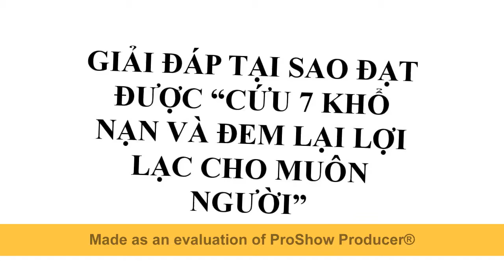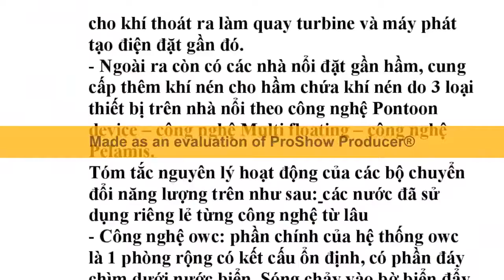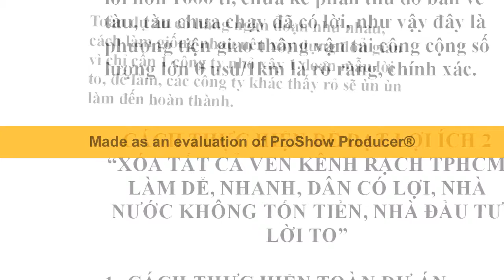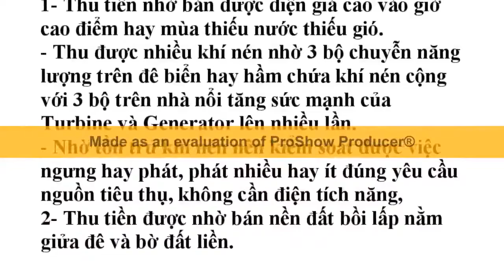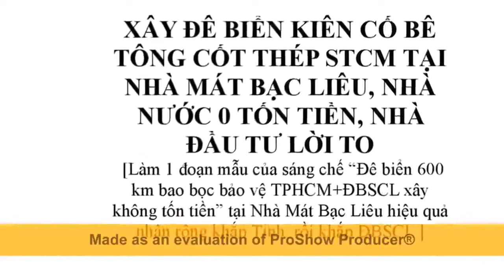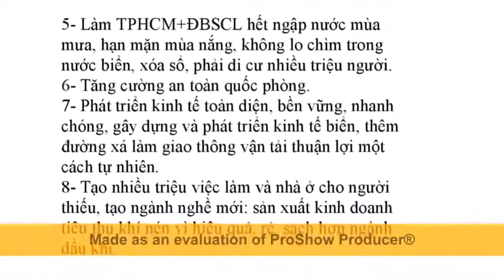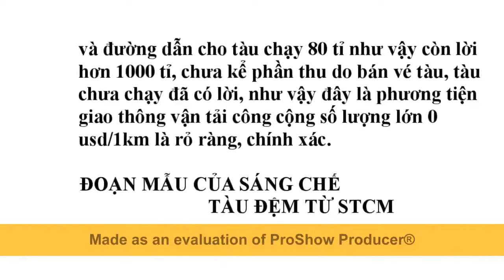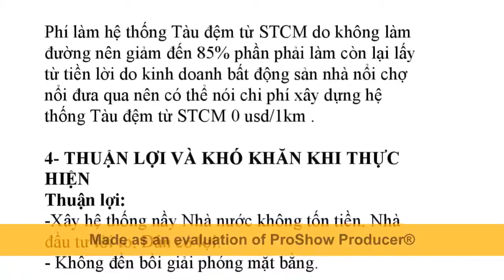Cách để nâng cao thu nhập người dân Miền Tây-ĐBSCL